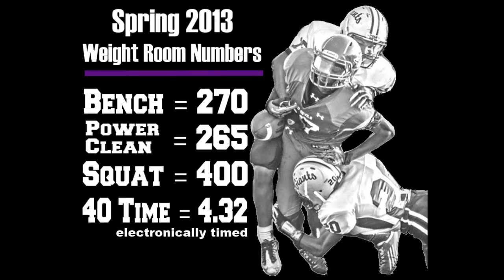Tony Allen - CB - Highlights - Junior Year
Tony Allen is a class of 2014 defensive back for Ben Davis High School, Indianapolis, IN.  He is a weight room warrior and has incredible speed.  He was named fastest man at the 2013 BD Lift Contest where over 500 athletes competed.  Watch and see the skills and speed he possesses.